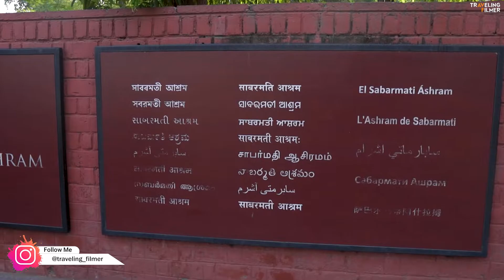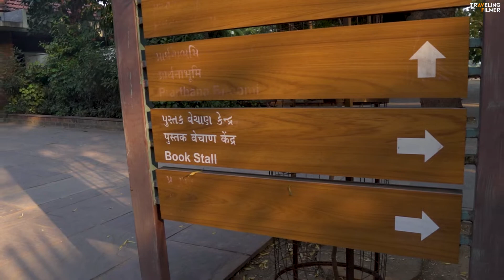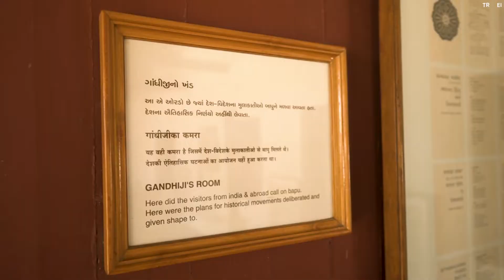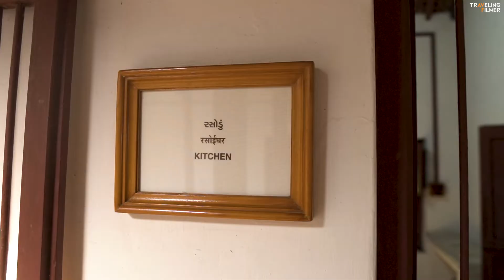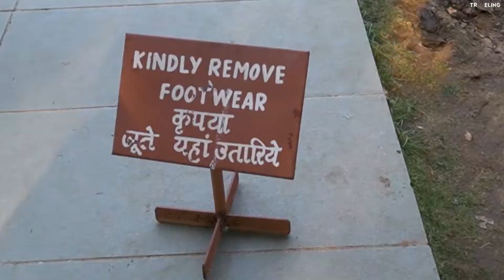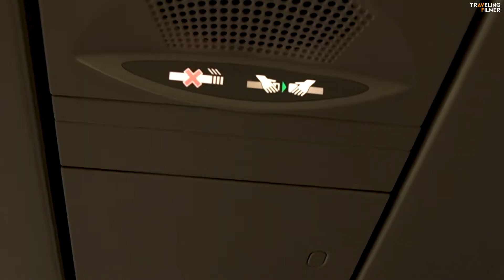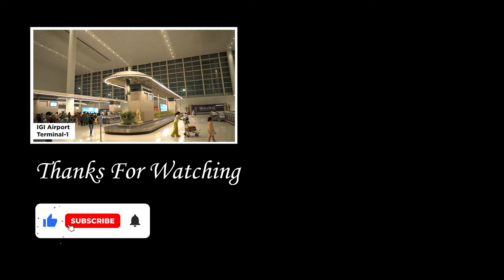Mahatma Gandhi Ka Ghar || Gandhi Ashram -Ahmedabad || Ahmedabad To Delhi || Vlog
Mahatma Gandhi Ka Ghar || Sabarmati Ashram /Gandhi Ashram -Ahmedabad || Ahmedabad To Delhi || Vlog || Traveling Filmer.
Sabarmati Ashram (also known as Gandhi Ashram) is located in the Sabarmati suburb of Ahmedabad, Gujarat, adjoining the Ashram Road, on the banks of the River Sabarmati, 4 miles (6.4 km) from the town hall. This was one of the many residences of Mahatma Gandhi who lived at Sabarmati (Gujarat) and Sevagram (Wardha, Maharashtra) when he was not travelling across India or in prison. He lived in Sabarmati or Wardha for a total of twelve years with his wife Kasturba Gandhi and followers.